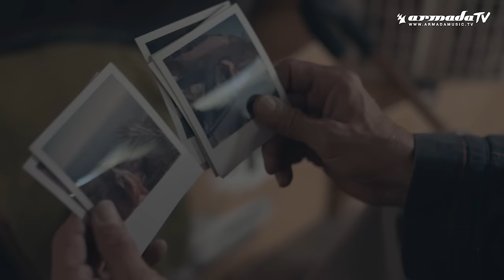Borgeous feat. Karmin - Young In Love (Official Music Video)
An ode to young love, this wondrous record is taken from Borgeous’ ’13’ album. Sure to inspire generations with its meaningful lyrics, delicate vibes and Karmin’s soulful vocals, ‘Young In Love’ is a beacon of hope for all who listen.